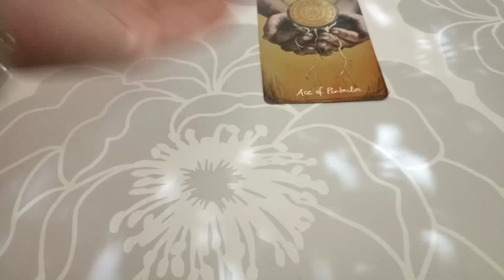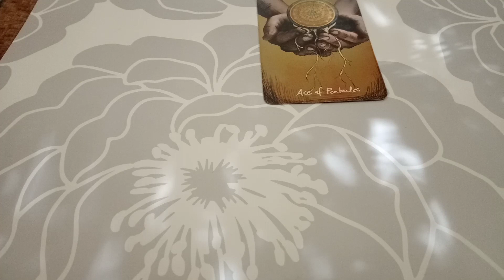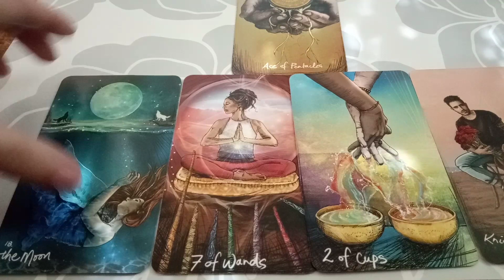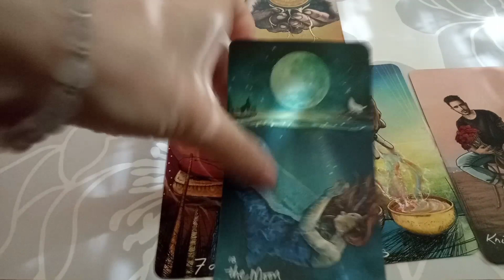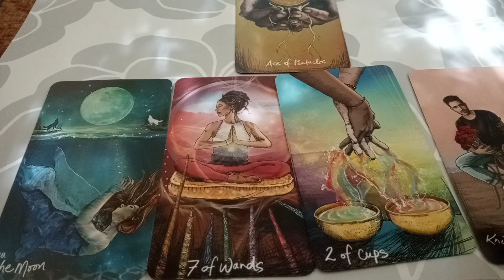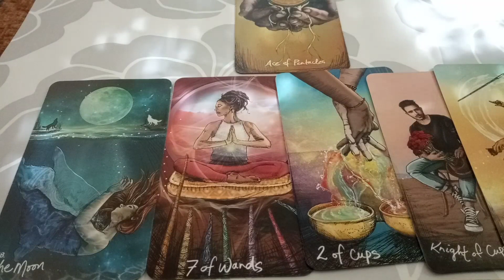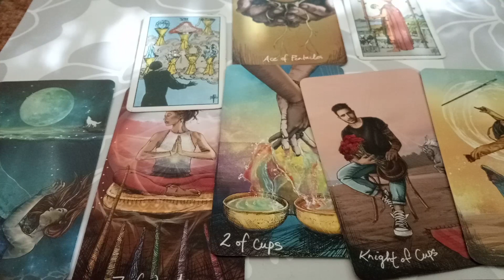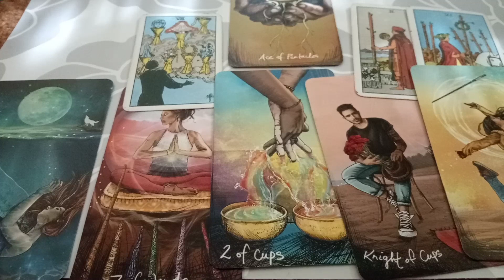Акцент в любовните взаимоотношения за Везни през юни ♎